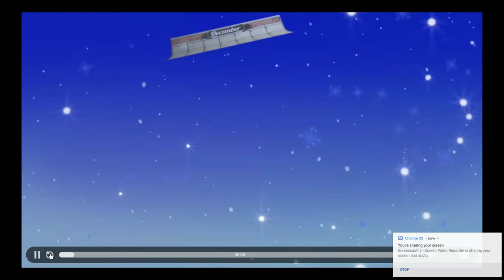Tuesday walking xmas 2012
Derek Leyland and friends lockdown fever; Christamas 2012